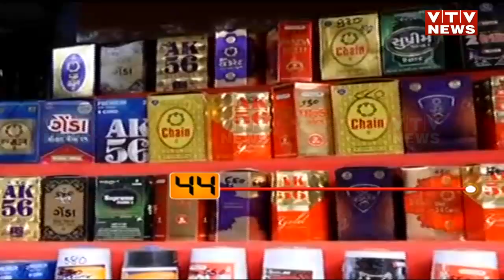ચાઈનિઝ દોરી અંગે હાઈકોર્ટમાં સુનાવણી, હાઈકોર્ટે તંત્રની કાઢી ઝાટકણી | VTV Gujarati